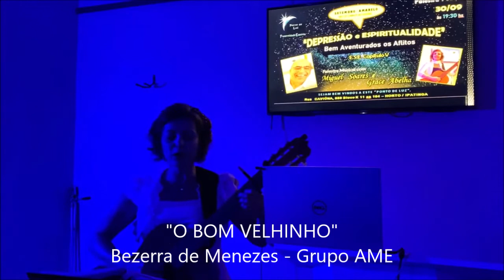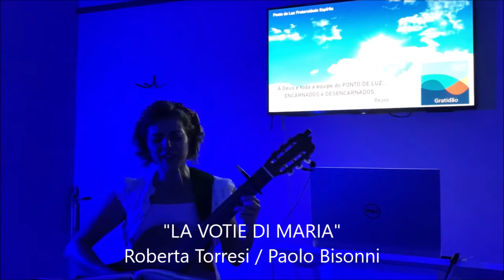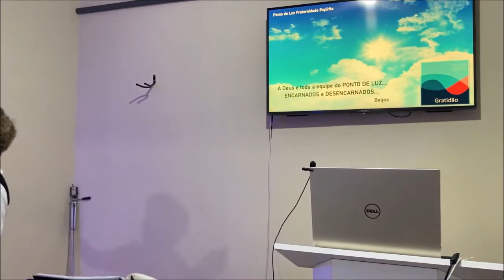PONTO DE LUZ e os MOMENTOS MUSICAIS com GRACE ABELHA e MIGUEL SOARES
Assista à palestra na sua íntegra no link abaixo